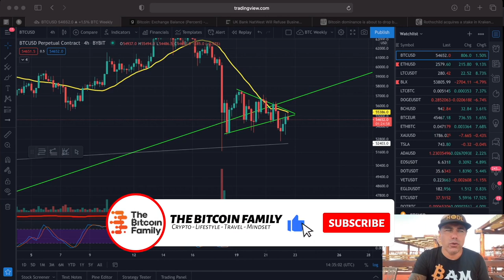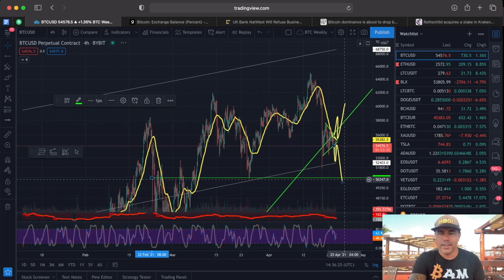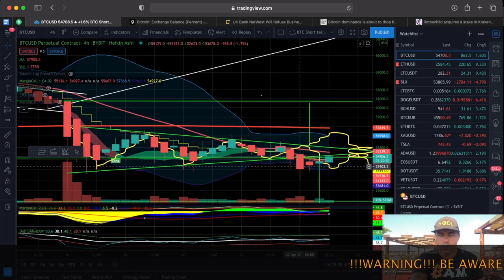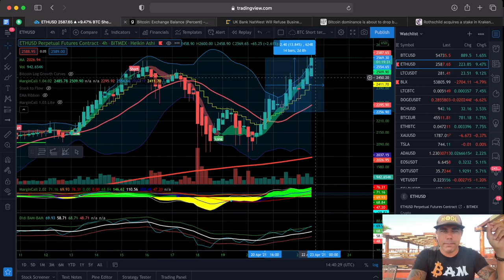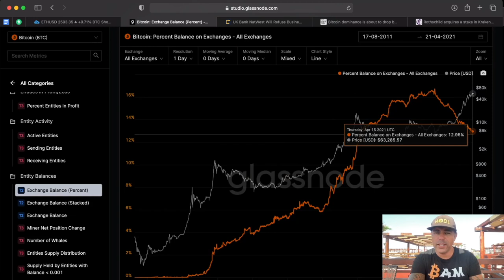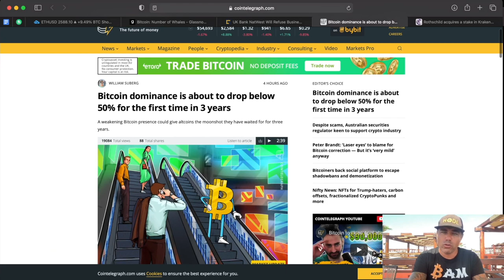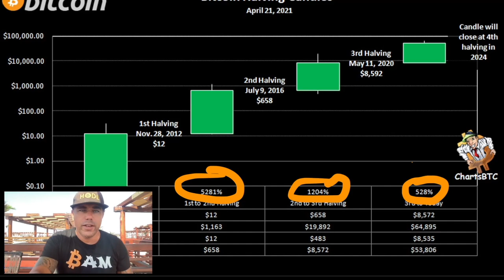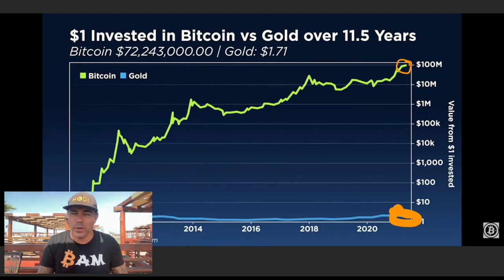WOW!! ETH LEADING THE RUN TO NEW ATH!!! Will BITCOIN FOLLOW? Do you prefer a candy bar or a yacht?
In todays video we take a look at the Bitcoin price and the ETH price as ETH created a new ATH!! Would you prefer a snickers bar or a yacht?

⏰ Time Stamps ⏰
0:00 Intro
1:00 The Bitcoin Part Technical Analysis